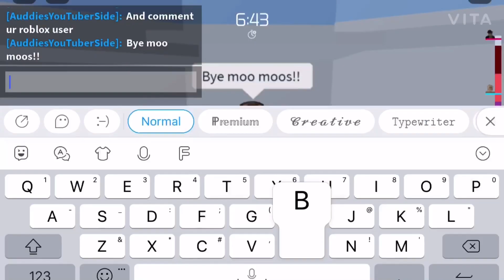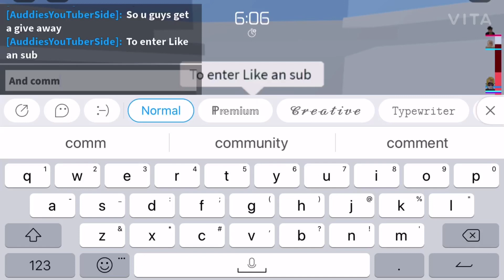If we die in tower of hell we do a giveaway...